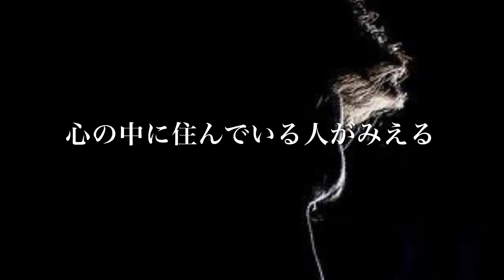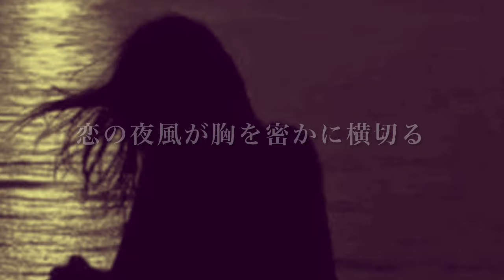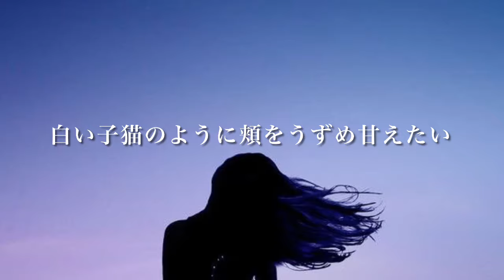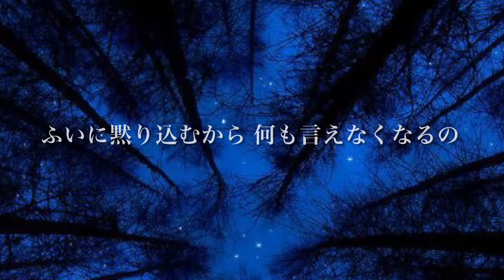危ないMON AMOUR (NEW MIX VERSION)／中森明菜 (歌詞字幕付き)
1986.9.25リリース、16枚目のシングル「Fin」のカップリング曲。

●NEW MIX VERSION

作詞：許瑛子
作曲：鈴木キサブロー
編曲：椎名和夫

レーベル：WARNER PIONEER RECORDS.